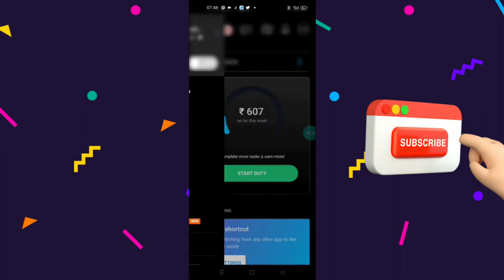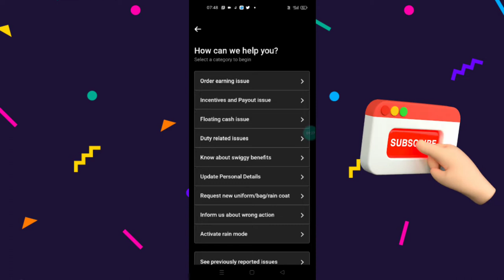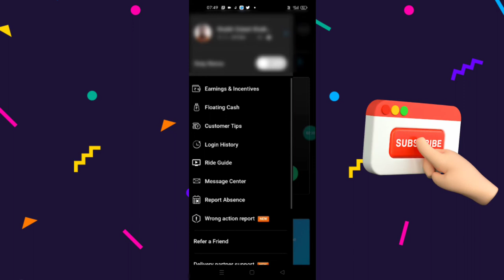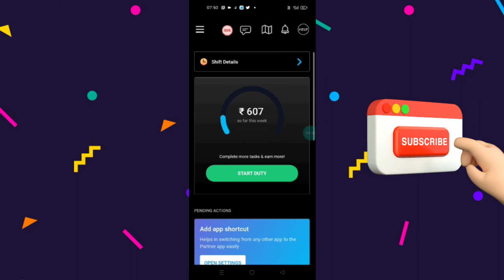Swiggy _app_new_update ll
Swiggy _app_new_update ! must watch

स्विग्गी में शिफ्ट कौन सा है कैसे पता करें

Swiggy id shuru kaise kare.